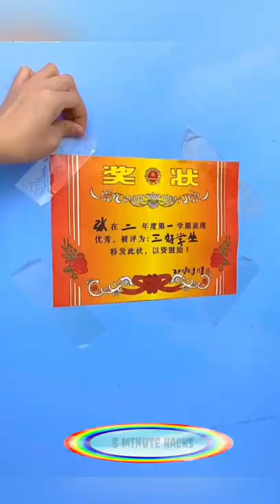😍 Smart Appliances, Gadgets For Every Home/ Versatile Utensils (Inventions & Ideas)